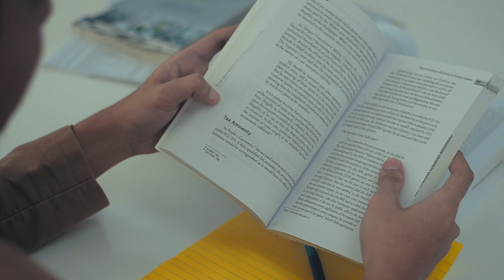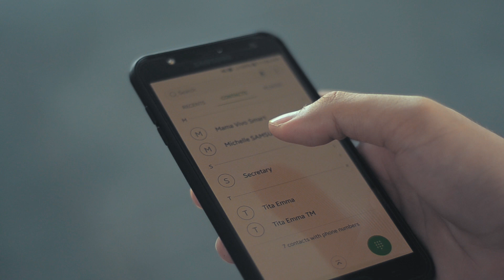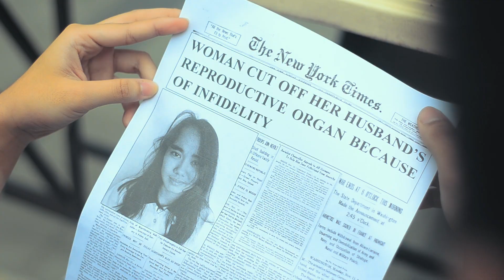PUPPY LOVE | F. Sionil Jose